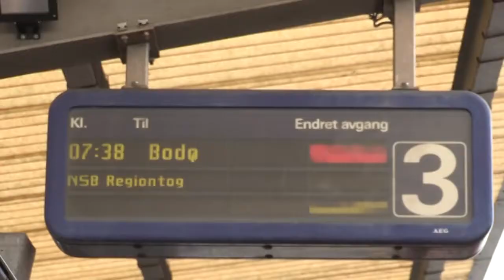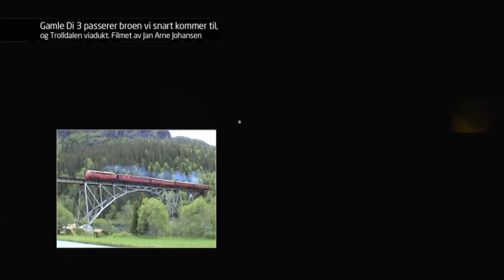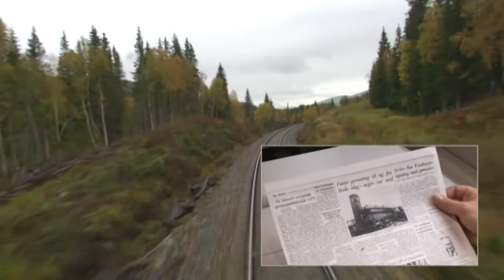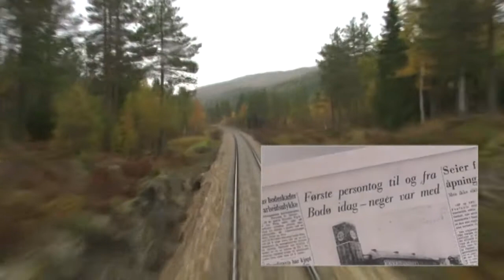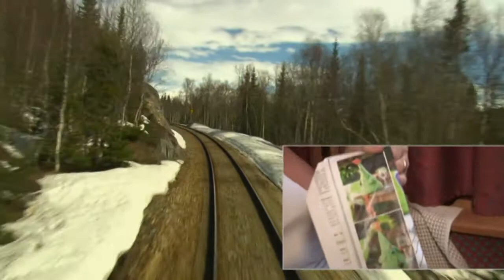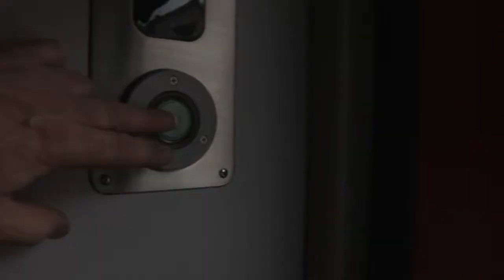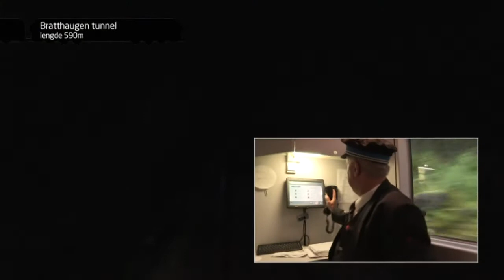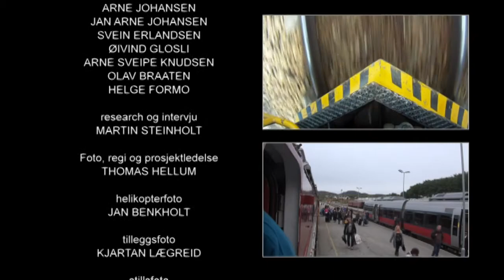Nordlandsbanen Minutt for Minutt TV Show